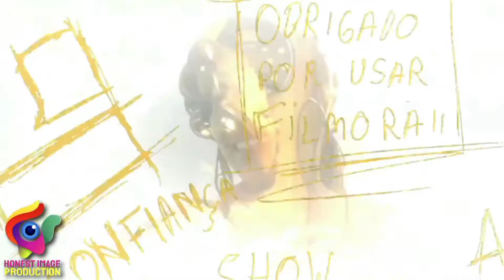STOP THE STRIFE - September 11 Reflection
This past weekend we commemorated the 20 years since the terror attacks of 9/11.

Let us reflect on protecting the Unity of Family, Government, and Country by stopping strife.

This episode of my Reflections is dedicated to the victims of 9/11, in particular United Airlines Flight 93 and its passengers and crew who lost their lives in a joint effort to overpower their hijackers and avoid the plane hitting the US Capitol in Washington DC.

Today's Reflection is a quick lesson on how a team can work together if they have the same goal.

This video contains a version of GOD BLESS AMERICA by The 101 Strings Orchestra,  and AMERICA THE BEAUTIFUL inspired by Ray Charles' version of the same song.